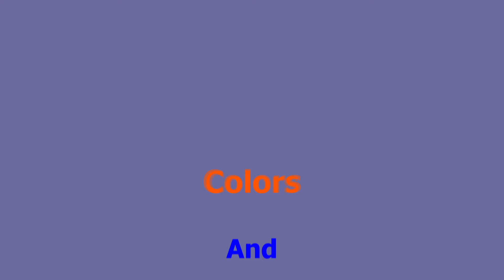Nirabh's mommy pretend play indoor fishing. Let's see what happens :)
Let us learn about fishing with Nirabh.